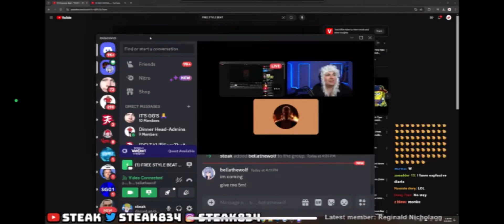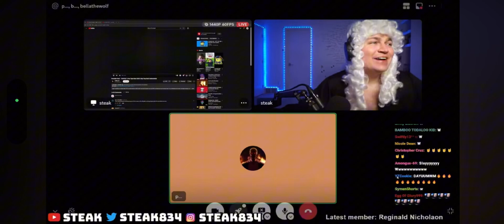Bella the Wolf ￼ ￼disstrack by packgod🔥🔥